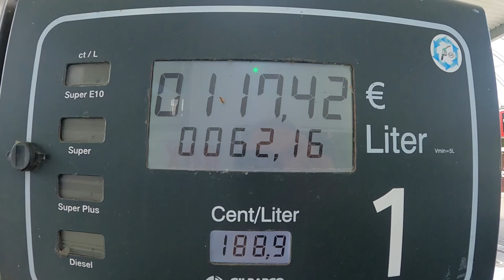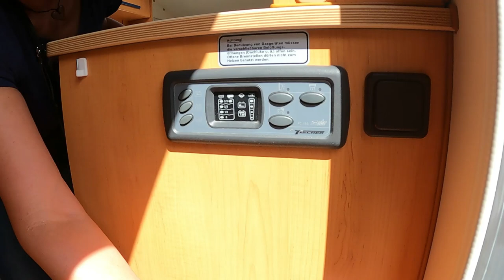Wir starten mit der Renovierung unserer 15 Jahre alten Tischer 260S Wohnkabine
Wir holen unseren Pich-Up Camper samt Tischer Wohnkabine und renovieren diese um damit die 18monatige Wartezeit auf unsere bestellte neue Tischer 260S zu überbrücken.

Hier eine Liste unserer verbauten Teile:

Halterung Lightbar
Scheibenverdunkelung innen
Aufkleber Kompass/Berge
Aufkleber Seite Wald/Berge
Schlösser für Stützen
Kühlschrankthermometer Funk
Gardinger Gasflasche
Befüllbare Gasflasche 1L
Befüllbare Gasflasche 5L
HG Superkleber Set
Duschvorhang 3m lang
Duschkopf-Halterung Saugnapf
Luftsprudler Wasserhahnaufsatz
SAE Anschlussdose
Zigarettenanzünder 3fach Dose mit USB
12V Aufbau Steckdose
20A Sicherungsautomat
Marderabwehr Spray
Kantenschutz selbstklebend
Handyhalterung; Ablage Armaturenbrett
Lampengitter, Rückleuchten-Schutz
Sandboards Sicherungsseil/Schloss
Flagge Gasoline Bandit
Mülleimer mit Deckel
Acrylglas-Scheiben Politur
TV-Deckenhalterung klappbar
Fernseher 24Zoll, 12V und 230V
Felgenschlösser schwarz
Radschrauben schwarz
Buch Europa mit dem Wohnmobil
Wasserpumpe (Ersatz) 12V
Shirt "Pick-Up Camper" Herren
Shirt "Pick-Up Camper" Damen
Feuerfeste Dokumententasche
GPS-Tracker mit Akku
Schrankbeleuchtung (USB/Akku)
LED Lampeneinsatz für G4 Stecksockel
LED Streifen USB
Garmin Camoer Navi
Auffahrrampen für Anhänger
Rundknöpfe dafür
Froli Matratzensystem